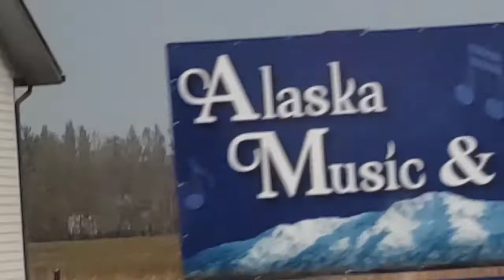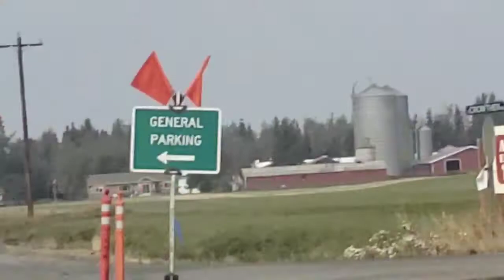Road Trip to Alaska State Fair 2019 Part 1